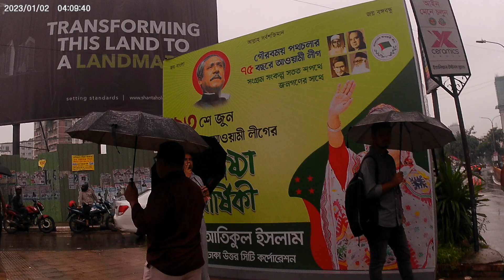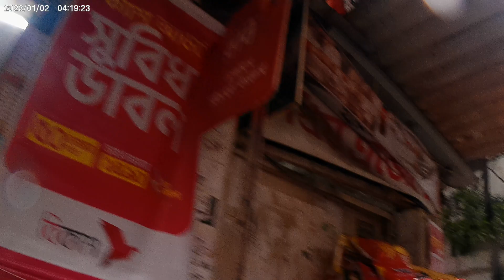the beautiful market in Gulshan। ওয়ান্ডারফুল বিজনেস মার্কেট ইন গুলশান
অনেক সুন্দর মার্কেট গুলশানের আজকে আপনাদের সাথে মার্কেটে ভিডিও শেয়ার pleasesubscribe shahinurvlogs shahinurvlog mashallah please follow করেছি এখানে আছে বিভিন্ন ধরনের পত্র আসবাবপত্র এখানে এসে নিজেদের মতো জিনিসপত্র কিনতে পারবেন প্রয়োজনীয় জিনিস এখানে আছে বেবিদের আইটেম সবচেয়ে বড়দের আইটেম বিদেশি দেশি সকল পূর্ণ